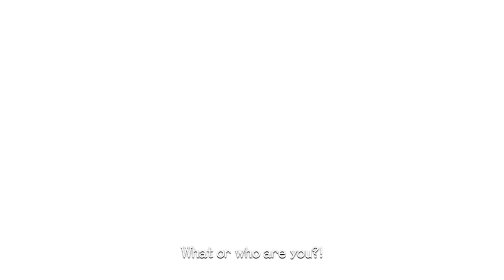Xenoblade Chronicles - Chapter Five - Ether Mine